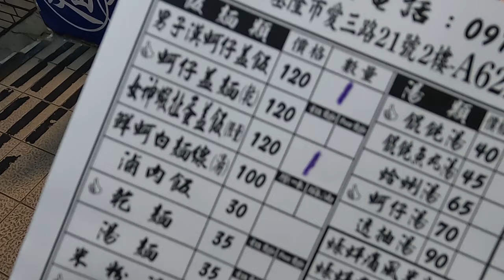男子漢蓋飯_基隆仁愛市場_無姳麵館_2022-03-24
2022年3月24日_男子漢蓋飯_基隆仁愛市場_無姳麵館
打完疫苗來去吃男子漢蓋飯